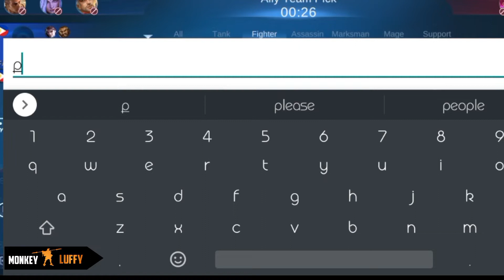REVAMP SUN IS SO GOOD BY MONKEYDLUFFY? | MLBB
Greetings to all Sun User here ❤️ Advance Merry Christmas and Happy New Year ❤️ Unite is The Best at all ❤️

Sun Gameplay
Sun Fake WinRate
Sun Best Build
Sun Top 1 global
Sun First Blood
Sun Double Kill
Sun Triple Kill
Sun Maniac
Sun Savage
Sun Brutal Damage
Sun Core
Sun Exp Lane
Sun Gold Lane